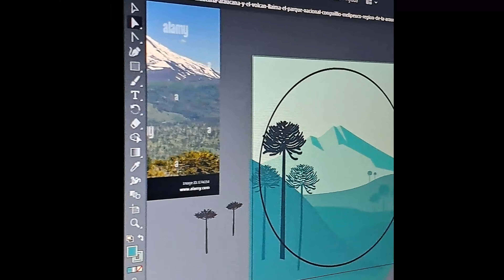CAPÍTULO 1: La Partida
Luego de varios años de espera, por fin logramos la partida para explorar desde lo mas salvaje de la puna, hasta el mas fiero viento de la Patagonia pasando por el gélido frío de los Andes.
 En un viaje repleto de ambiciones por conocer lo que no se muestra de estos inhóspitos pero hermosos lugares. Nuestro destino, el fin del mundo.